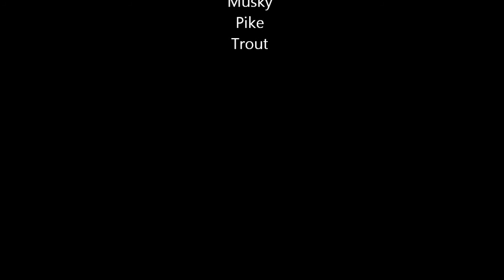My Fishing Pictures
Various fishing pics over the years up here in Ontario, Canada